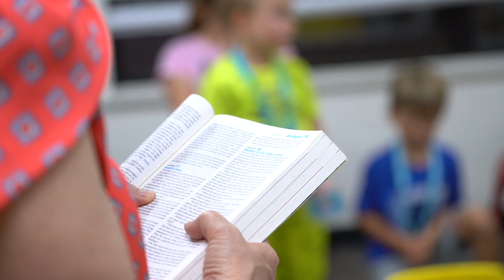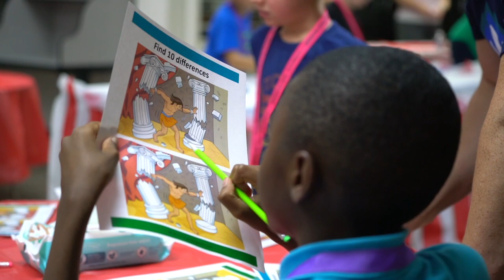VBS 2022—Circus of Wonder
Vacation Bible School 2022 was a circus! From dinner under the big top to feats of strength to a little friendly competition on the obstacle courses‚ our kids and their families had a great time learning and worshiping together.